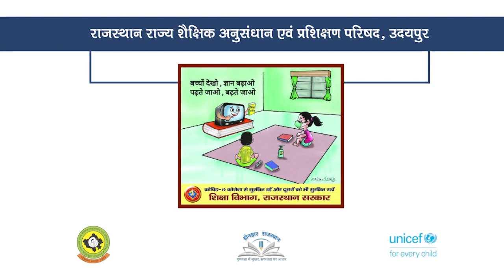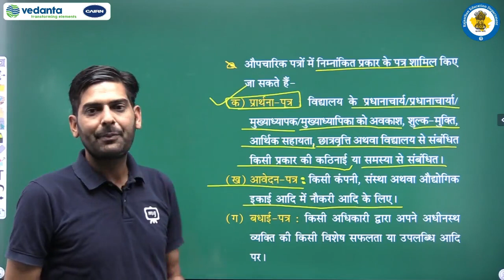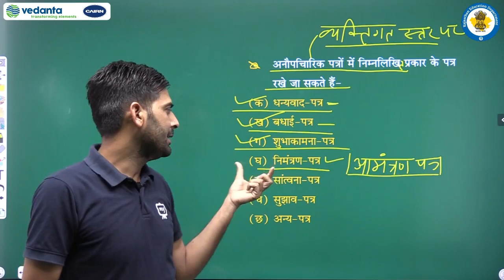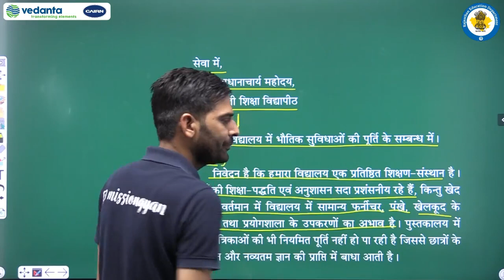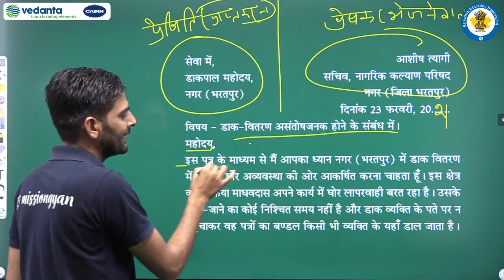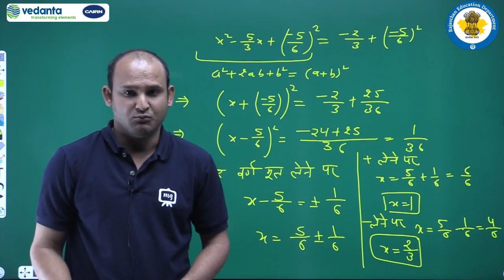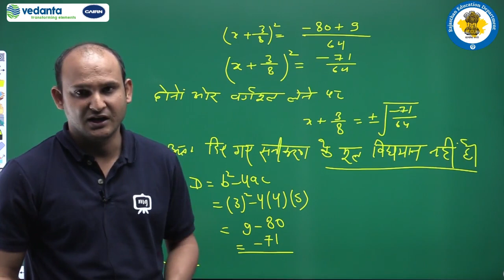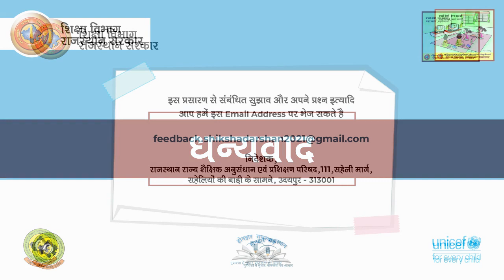Class 9 to 10 Episode 26 Done